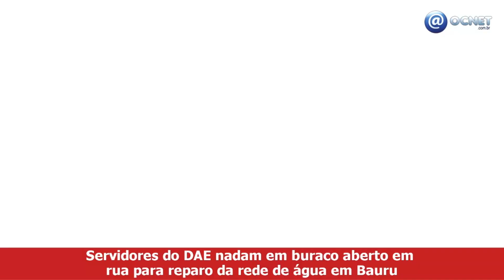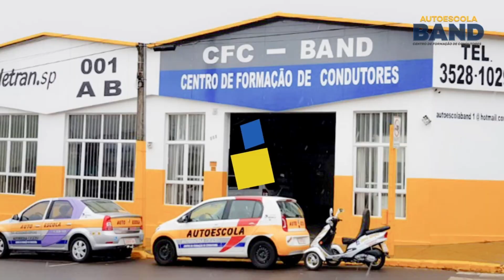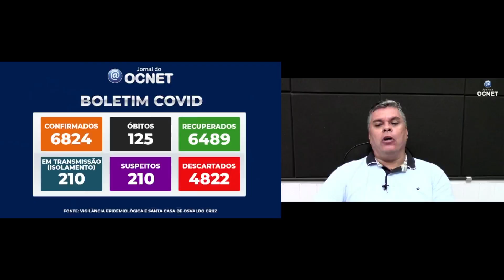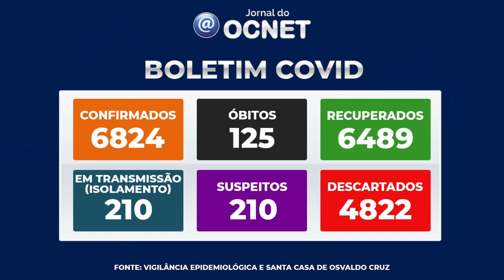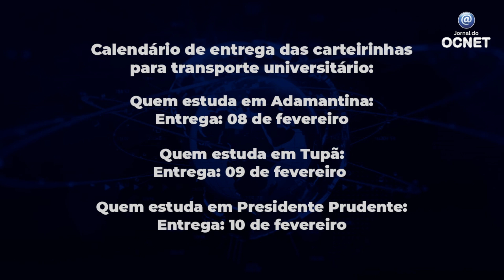Jornal do OCNET - Sexta-feira, 04/02/22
Confira as principais notícias do dia para Osvaldo Cruz e região.